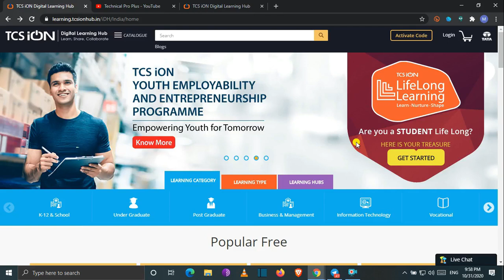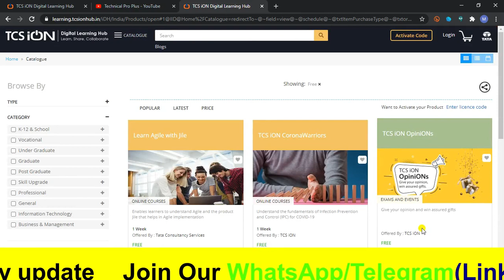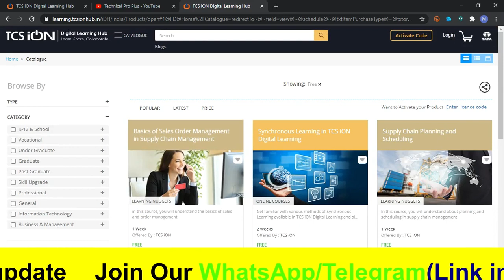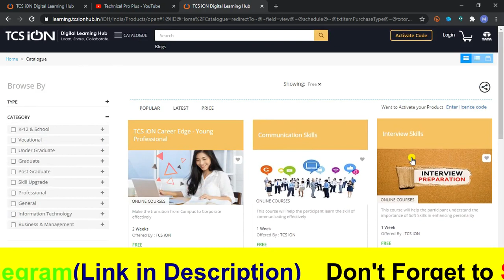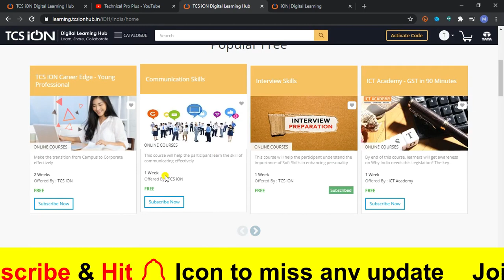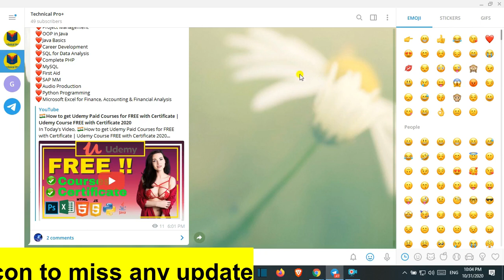TCS ION FREE Courses with Certificate | TATA FREE online Courses |TCS ION FREE Certification Courses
In Today’s Video, TCS ION FREE Courses with Certificate | TATA FREE online Courses |TCS ION FREE Certification Courses

🟨 If you want to talk to us or want FREE Courses, Join our WhatsApp/Telegram Group.

📢🔶🔹FREE Offers🔹🔶📢

Topics Covered :
tcs ion free online certification courses,
tcs ion free course,
tcs ion free courses,
tcs ion certificate,
tcs ion certification,
tcs ion course
tata free online courses,
tata free online courses with certificate,
tata consultancy services free online courses,
tata steel free online courses,
tata motors free online courses,
tata consultancy free online course,
tata free courses,
tata classes online
tcsion online courses
tcs ion free certification courses,
free interview preparation course
tcs ion course,
tcsion online courses,
tcs ion digital learning hub free course,
free courses on tcs ion
free online civil engineering courses with certificate of completion,
oxford free online courses with certificate,
free online science courses with certificate of completion,